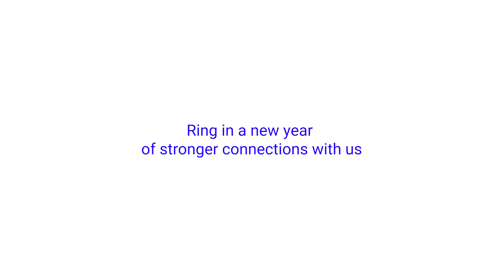Chinese New Year with the Zom-fam | Circles.Life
Ring in the Chinese New Year with us.

Amidst the vibrant festivities of Chinese New Year, Zombabe and Zombae, a couple deeply in love, eagerly reunites with Zom-pa, their wise and affectionate grandfather. The air is filled with the scent of traditional delicacies as the three generations come together to celebrate this special occasion.

Zom-pa, with a twinkle in his eye, shares tales of their family's journey, weaving a tapestry of wisdom for Zombabe and Zombae. The house echoes with laughter as they engage in age-old traditions, from playing card games to watching Zombae fumble around the kitchen as he prepares for dinner.

In a world where we often connect through screens, the warmth of being together during Chinese New Year feels really special for Zombabe, Zombae, and Zom-pa. Thanks to Circles.Life, they realized that the connections they shared were like a spark that brought life to their old selves. As they exchanged heartfelt wishes and enjoyed the happy reunion dinner, the three of them cherished those short but really important moments. It was like a beautiful story of love, laughter, and the timeless joy of being a family - something they would always remember and hold close to their hearts.